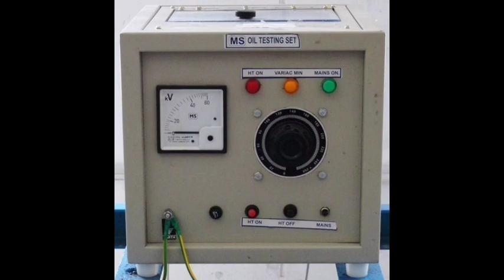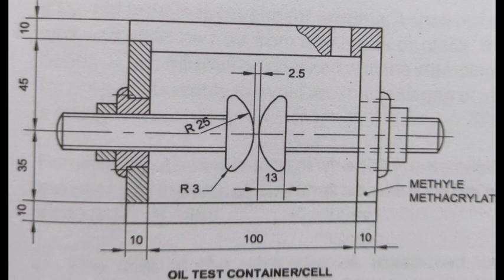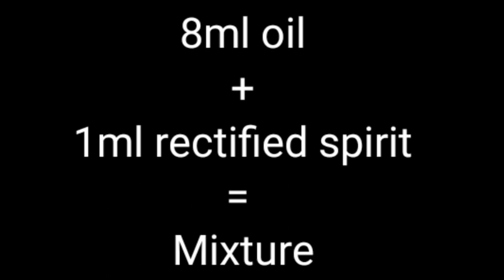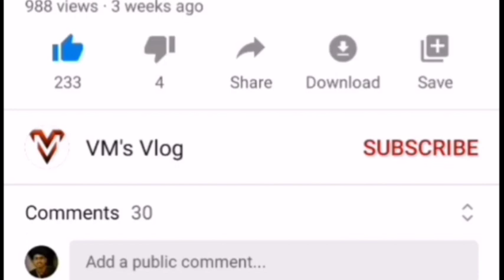How we can understand the purity of Transformer Oil? , What are the various tests to confirm it??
Detailed description of  various testing methods of Transformer Oil in Malayalam.

The content will be ITI level.